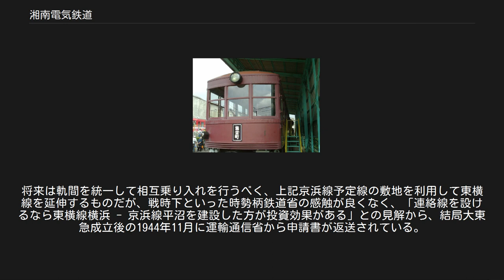湘南電気鉄道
湘南電気鉄道（しょうなんでんきてつどう）は、大正末期に設立され、昭和初期に横浜から三浦半島地域への輸送を行っていた日本の電気鉄道会社である。
 湘南電気鉄道は、1917年（大正6年）に免許申請が出され、1925年（大正14年）に会社が設立された。
1930年（昭和5年）4月に黄金町 - 浦賀間、金沢八景 - 湘南逗子間で営業運転を開始した。
翌1931年12月には黄金町 - 日ノ出町間が開業し、京浜電気鉄道と連絡、横浜駅への乗り入れを果した。
さらに1933年4月には品川 - 浦賀間で京浜電気鉄道と相互に直通運転を開始した。
しかし横須賀線の延伸による競合などにより合理化をせまられ、1941年11月に資本関係があった京浜電気鉄道、湘南半島自動車との三社合併を行い、湘南電気鉄道は解散した。
合併後の京浜電気鉄道が現在の京浜急行電鉄の前身となった。
 開業当時は湘南電車と通称された。
この元祖『湘南電車』の通称は、合併による湘南電気鉄道の社名消滅及び太平洋戦争（大東亜戦争）終了後の1950年の国鉄による東海道本線長距離電車列車の愛称である「湘南電車」の登場・普及に伴い、歴史的呼称になった。
 鉄道院副総裁や南満州鉄道総裁を歴任した野村龍太郎を中心に、横浜から南へ伸びて三浦半島を一周する電気鉄道敷設が計画され、1917年（大正6年）に免許申請が出された。
 当初の計画は三浦半島を一周する本線および三崎と鎌倉に伸びる2つの支線で、免許も取得した。
三浦半島一周路線の東半分と三崎への支線の一部が現在の本線・久里浜線に（当初の計画は浦賀から三浦方面へ延びるものであったが、現在の久里浜線はその手前で分岐している）、北側の一部が逗子線となり、三浦半島一周路線の西半分と鎌倉への支線の免許は後年の京浜急行電鉄時代に失効している。
 「湘南電気鉄道」の“湘南”とは大正時代の会社設立当時、路線予定地であった逗子や葉山などが「湘南」と呼称されていたことによるもの（湘南という呼称は、幕末から明治にかけて大磯から相模川西側の相模湾沿岸部を指したが、大正期には東側逗子、葉山まで広がっていった）。
 1923年に免許が下りたものの、関東大震災で建設中の路線の崩壊等被害を受け、打撃を受けた湘南電気鉄道設立準備会社は開通前に倒産の危機に見舞われた。
その際に資金援助（出資）したのが京浜電気鉄道（当時、高輪 - 神奈川）で、出資の条件に京浜電気鉄道と湘南電気鉄道の相互乗り入れを決め、1925年（大正14年）に会社設立にこぎつけ、1930年（昭和5年）黄金町 - 浦賀間と金沢八景 - 湘南逗子間の一挙全線開通に至った。
 会社設立時には、本線は桜木町 - 浦賀の計画であったが、開通時には桜木町駅への延伸と、日ノ出町へ延伸して京浜電気鉄道と連絡するという二つの可能性が残されていた。
黄金町 - 横浜間は「関東大震災で被災した横浜駅を移設中であり、現京急横浜駅付近は貨物線用地で手前に仮駅とし寸断されていた」ことや「桜木町経由の接続路線用地がなく、現行路線の建設を行うもトンネル工事に時間がかかった」ため黄金町を暫定ターミナルとした。
また黄金町からは、横浜市電への乗り換えで横浜方面に乗客を誘導していた。
1930年7月から直通運転を開始する翌年12月まで京浜電気鉄道が免許取得した連絡バスで横浜 - 黄金町間の連絡を行った。
 1931年の日ノ出町延伸後は、京浜電気鉄道と一体として運用され、現在の京浜急行電鉄の原型がここに誕生した。
軌間は京浜電気鉄道との直通運転のために、当初計画の3フィート6インチから変更して、標準軌が採用された（1926年（大正15年）9月認可）。
京浜電気鉄道は東京電車鉄道（後の東京市電）との相互乗り入れのために1904年（明治37年）に軌間を標準軌から4フィート6インチ（馬車軌間、1372mm）に改軌しており、1925年（大正14年）3月からは高輪 - 北品川間の線路を東京市電と共用していた。
しかし地方鉄道法により湘南電気鉄道全線と京浜電気鉄道の横浜 - 日ノ出町間がこの軌間を認められなかったため、京浜電気鉄道側が1933年（昭和8年）4月の品川 - 浦賀間直通運転に合わせて標準軌に戻した。
架線電圧も湘南電気鉄道が1500Vに対し京浜電気鉄道が600Vと差があった。
1936年には急行運転区間を品川 - 上大岡間に拡大するのに伴い、黄金町 - 上大岡間の電圧が600Vに下げられたが、大東急時代の1945年（昭和20年...